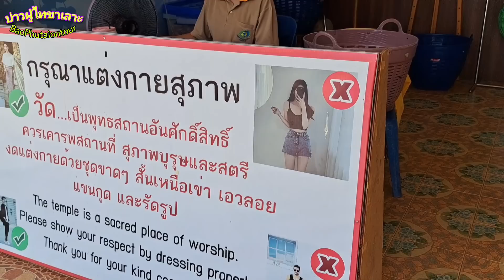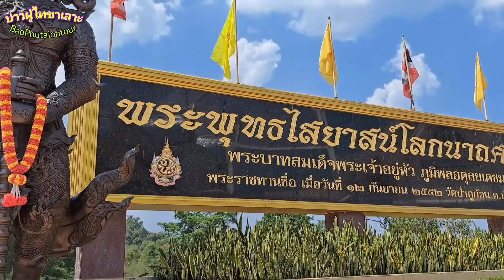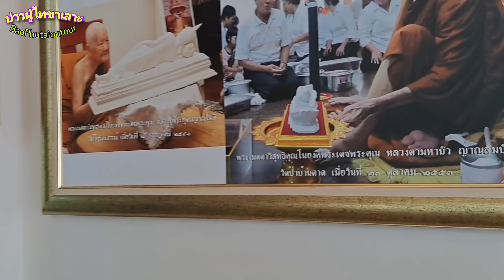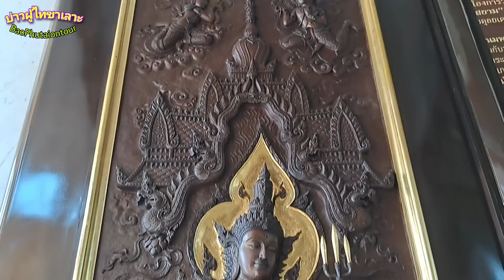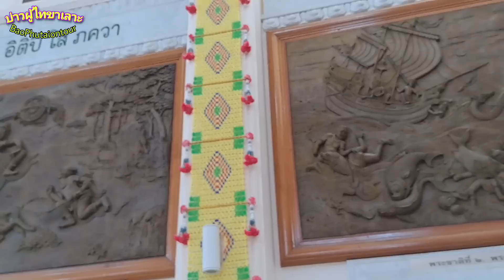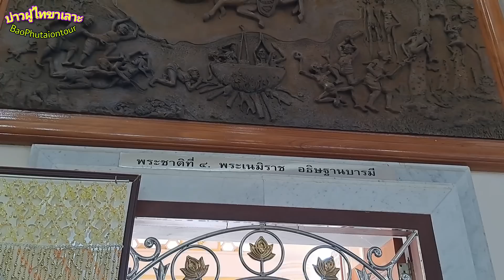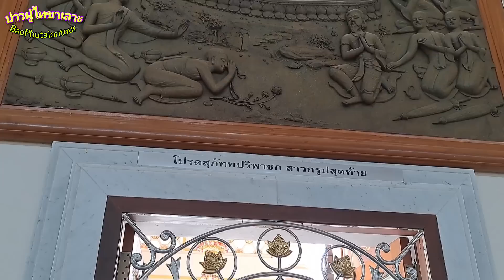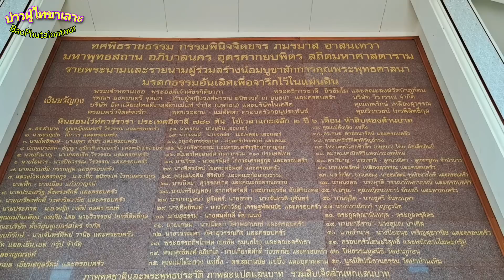ตะลึง!! สมคำร่ำลือ และงดงามดั่งสรวงสวรรค์บนดิน..พลังคนไทยสร้างได้ยิ่งใหญ่และงดงามจริงๆ#วัดป่าภูก้อน